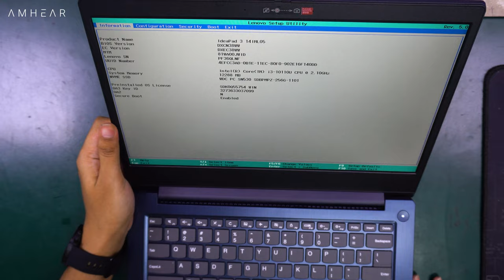Lenovo Ideapad 3 14IML05 81WA00JWID | upgrade Options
Ideapad 3 Upgrade RAM
Ideapad 3 Upgrade
Ideapad 3 disassembly
bongkar Ideapad 3
tambah ram ideapad 3

IdeaPad 3 14IML05    81WA00JXID    Grey
IdeaPad 3 14IML05    81WA00JWID    Abyss Blue